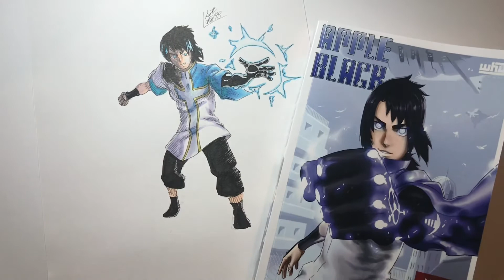Drawing Sano from Apple Black by Whyt Manga!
Hey everyone! Today I’m drawing Sano! The main character of a hit manga called Apple Black by Youtuber Whyt Manga! His series Apple Black is really awesome as well as his channel so go check them out!!!

Apple Black Vol. 1 ⬇️